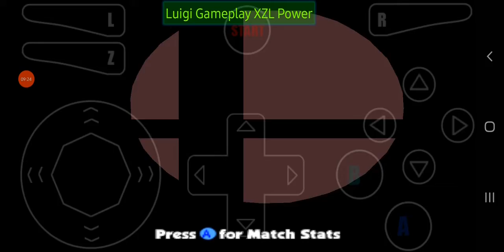jugando Super Smash remix 1.0.0 soy polygon Luigi